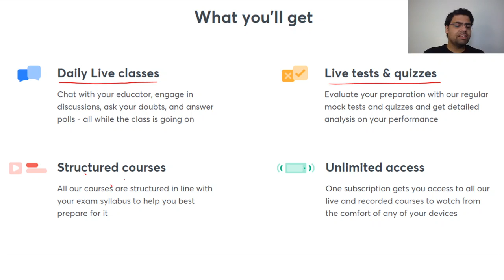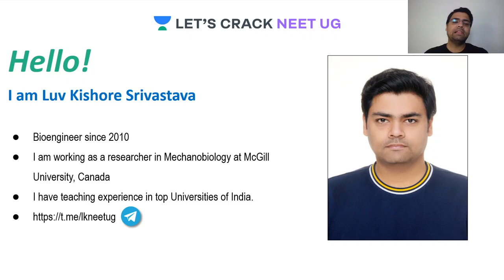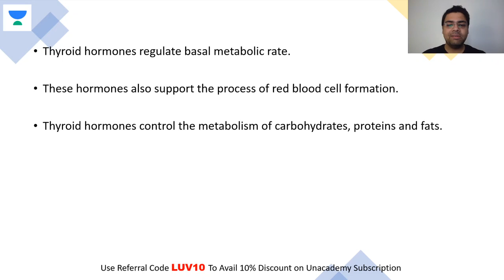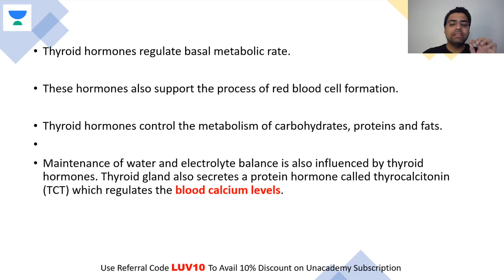Thyroid Gland | NEET Biology | NEET UG in 10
This bite-sized video covers the details of the Thyroid Gland in a nutshell. NEET UG aspirants should utilize these videos for a quick revision and concept clarity. These bite-sized videos are the best for people looking for concise information to crack the NEET UG with flying colors.

Unacademy Subscription Benefits:

1. Learn from your favorite teacher
2. Dedicated DOUBT sessions
3. One Subscription, Unlimited Access
4. Real-time interaction with Teachers
5. You can ask doubts in a live class
6. Limited students
7. Download the videos & watch offline